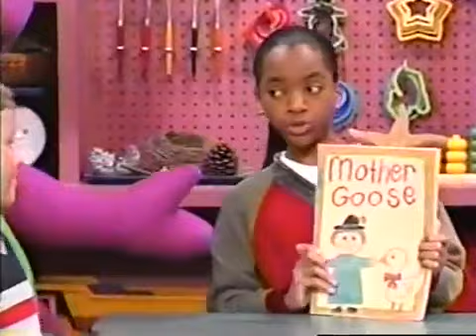A Package of Friendship (2005 Version) Part 17